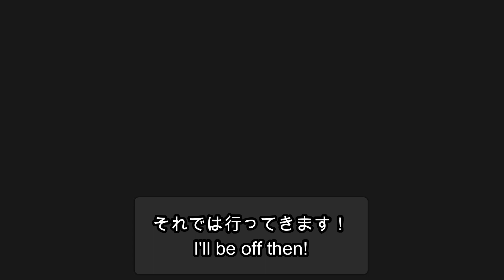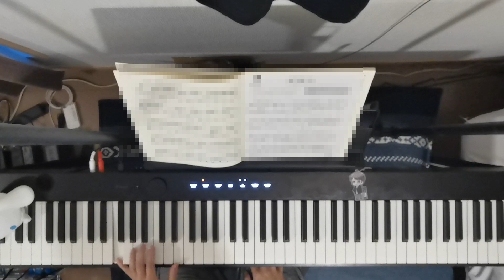Leigh Harline／星に願いを - ピアノ練習0日目(1-4小節)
00:33 右手の練習
01:10 左手の練習
01:47 両手の練習

もしピアノ上手い人見てたらコメントでアドバイス頂けると嬉しいです！

【宮川彬良presents 愛しのディズニー・ミュージック】
　出版社　　　　   ‏ : ‎ ヤマハミュージックエンタテイメントホールディングス
　発売日　　　　 ‏   : ‎ 2016/02/20
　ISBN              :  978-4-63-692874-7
　JASRAC管理コード  ： 0W0-2920-5

◆再生リスト

　レッスン

　挑戦

　イベント

　発表会準備

　企画

　その他